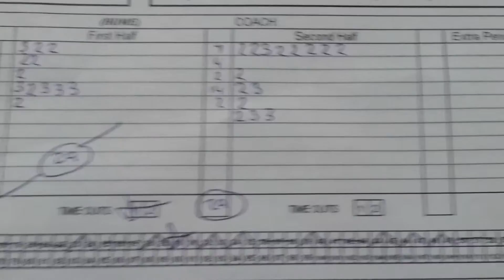Hinrich Manoeuvre vs. Wildcats Pt 2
Thursday Basketball - Division 1 Men
18.07.13 Win